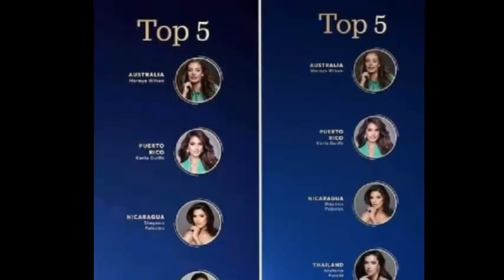Michelle Dee, Nagsalita Na Hinggil Sa Pagkakamali Ng Miss Universe El Salvador!